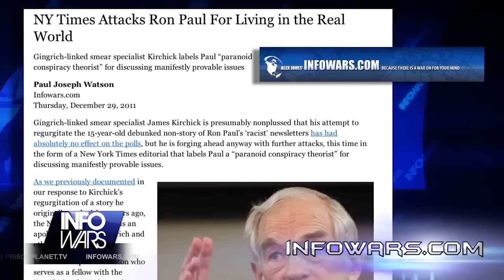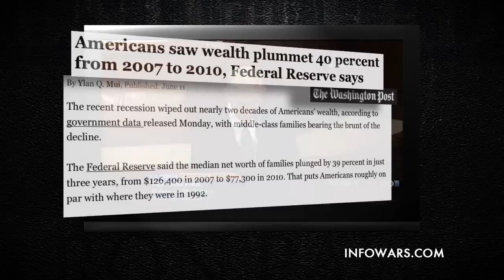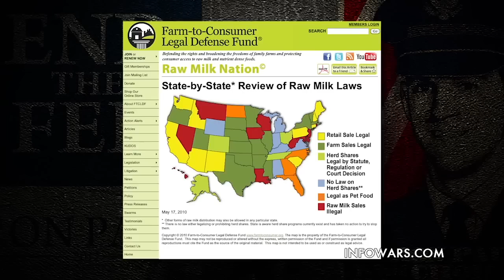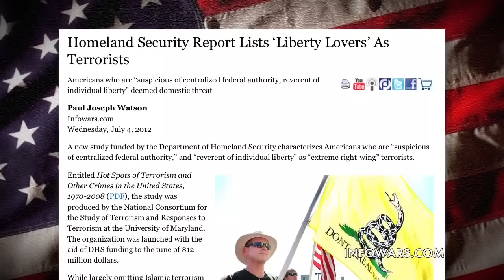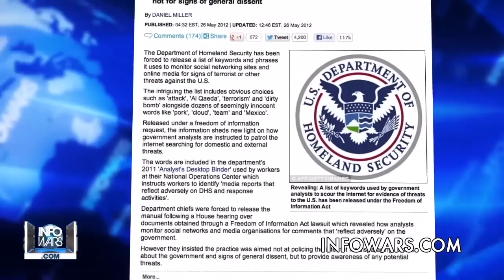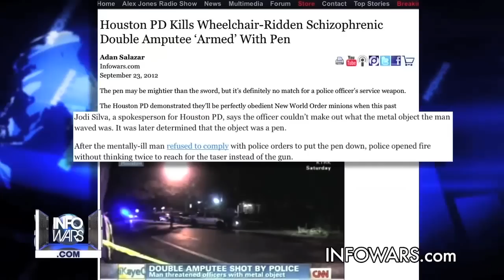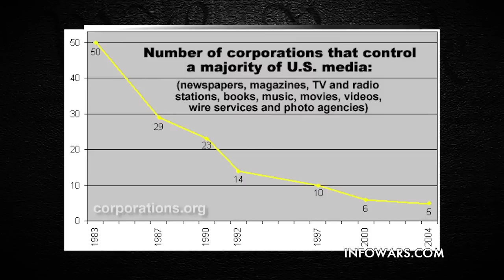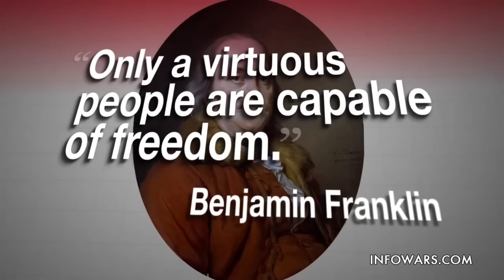RON PAUL: The Film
Not just Infowars.com, but many a political researcher and pundit took notice that Ron Paul's farewell address to Congress was a historic and very important speech spelling out that our country is becoming a corrupt empire and that we're becoming a tyranny of tyrannies.

The New York Times, LA Times, Fox News and many others all took notice of his farewell address, something that doesn't normally happen with a Congressman, as he laid out the fork in the road America has come to: liberty or tyranny.

I asked one of my great reporters and video editors, Jon Bowne, to just back everything Congressman Paul said up, but when we talk about something, we like to show news articles or video clips because so many are skeptical and in denial about the ravaged state of our liberties.

Originally we intended the piece to be just something for the Infowars Nightly News, but it quickly snowballed into a three week project as we did more and more research backing up everything he said.

So, now this is essentially Ron Paul's Farewell 2.0. It's a film because his farewell address was about his life and about where this country is going and the choice we have. So it really is Ron Paul: The Film.

We struggled with the name for it: "Ron Paul's Farewell Address Documented," "Ron Paul's Farewell Address Animated," "Ron Paul's Farewell Address Illustrated and Documented," call it what you will.

Here is "Ron Paul: The Film" because he condensed down his thirty plus years of fighting tyranny into this incredibly important and profound warning that if we don't turn things around, we are in deep, deep trouble and are going to repeat history.